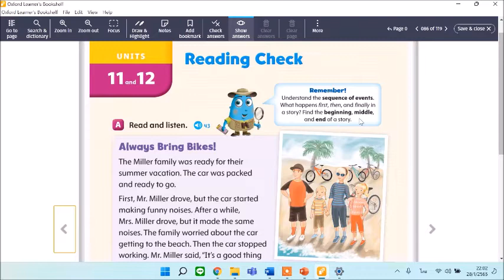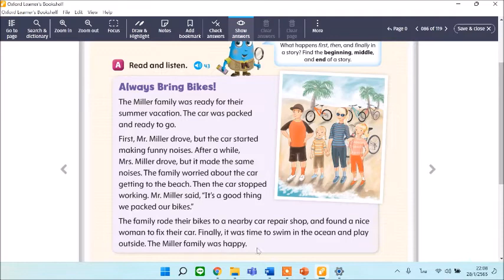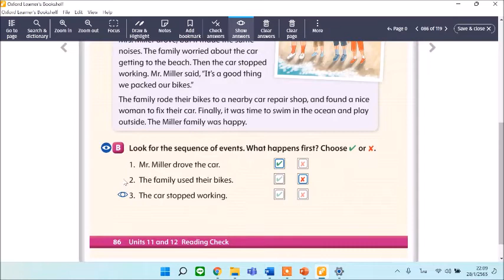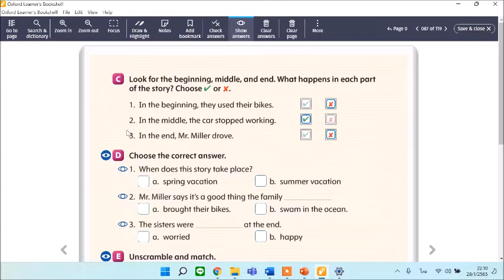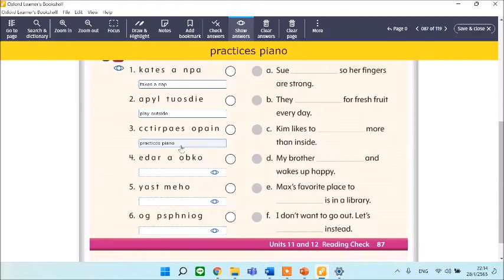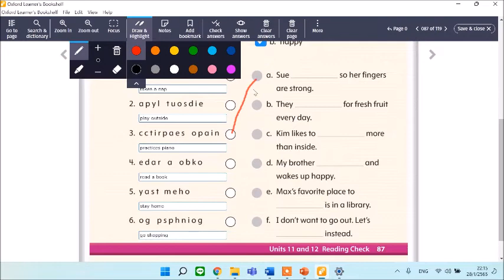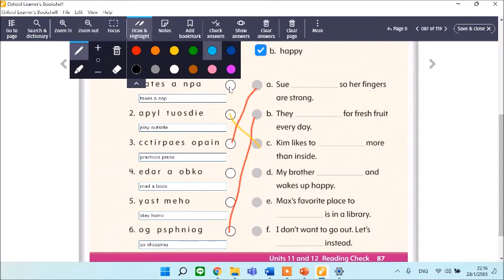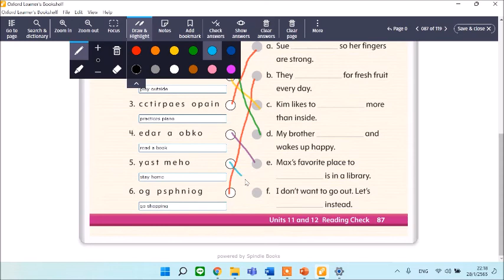Always bring bikes